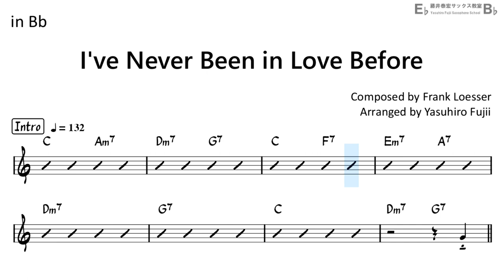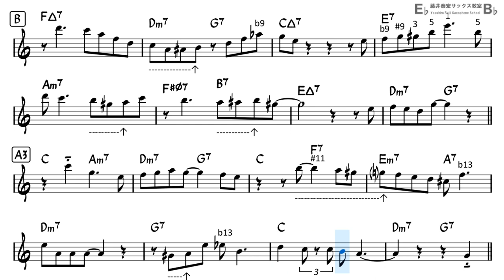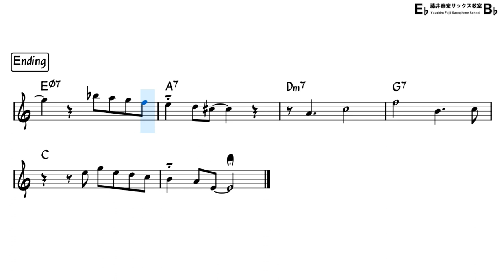I've Never Been in Love Before - Backing Track with Sheet Music for Tenor Sax